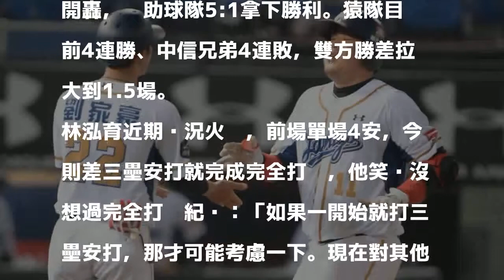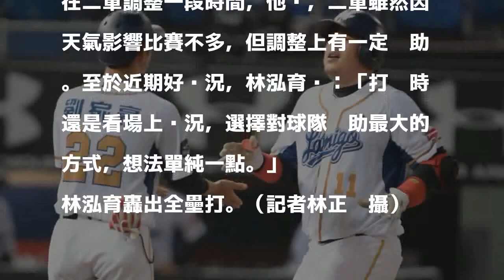2018/09/19 22:16
林泓育前場單場4安，今則差三壘安打就完成完全打擊。（記者林正堃攝）

發表評論評論如下。